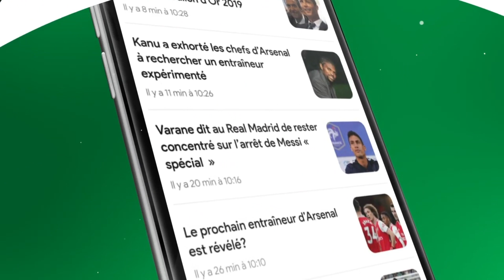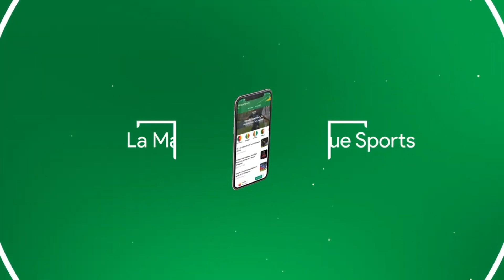Un autre phénomène dans la famille Haaland, Albert (16 ans) et déjà 30 buts en 22 matchs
Albert Braut Tjåland vient de faire ses débuts en équipe première de Bryne à tout juste 16 ans. Là où tout a commencé pour son cousin, un certain Erling Braut Håland, sensation de cette saison en Europe du haut de ses 19 ans...